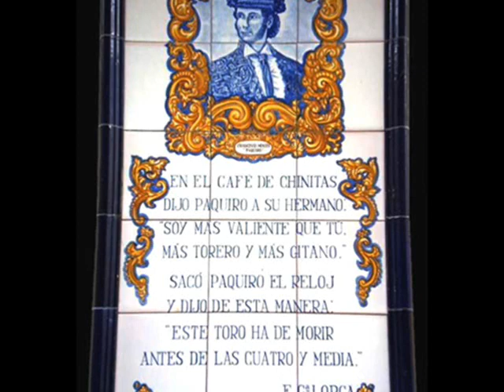Picasso "Toreros" y Garcia Lorca "El Café de Chinitas"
Cumpleaños Feliz ♪♫ Cumpleaños Feliz ♪♫ te deseamos todos ♪♫ Cumpleaños Feliz ! ♪♫
Mi querida Consuelo, que lo pases muy bien mañana, y que tengas muchos más regalitos que te encanten! Muchos besos de tus amigos que te quieren, Ernesto y Amalia

Picaso "Toreros" y Garcia Lorca "El Café de Chinitas"

En 1961 Jaime Sabartés, secretario casi vitalicio de Picasso, publicó un libro explicando la fascinación de Picasso por el mundo del toreo, incluyendo 103 imágenes con dibujos o litografías de Picasso que tienen el toreo como leit-motif.

Hemos añadido algunas imágenes más, igualmente de Picasso, igualmente relacionadas con el toreo, no con la pretensión de abarcar la totalidad de la obra de Picasso relacionada con los toros, sino de poner ejemplos de distintos tratamientos del propio Picasso del mismo tema.

La música que acompaña las imágenes es una canción popular que relata una pugna entre dos toreros por ver cual de los dos es mejor.

Precisamente para explicar ese relato, que no se entiende sin la letra de la canción, empieza la presentación con un fragmento de la versión de Teresa Berganza (una de las mejores mezzosopranos españolas), aunque luego continúe con la versión "flamenco -- jazz" que hacen Pedro Iturralde (saxofón) y Paco de Lucía (guitarra).

La referencia a Federico García Lorca no es tanto porque sea suya la letra (como se ha dicho reiteradamente) sino porque fue el pianista que acompañó a La Argentinita en la que se considera la primera grabación de esta canción. De hecho, parece probado que García Lorca no escribió el texto, sino que recuperó lo que era una canción popular recopilada -- con otras -- por su tío Francisco.

Finalmente, decir que la letra de la canción está llena de "licencias poéticas":

Paquiro (Francisco Montes Reina) y Frascuelo (Salvador Sánchez Povedano) no eran hermanos más que de profesión.

Difícilmente pudieron estar enfrentados por su arte, ya que Paquiro murió el 4 de abril de 1851 y Frascuelo nació el 23 de Diciembre de 1842, y no tomó la alternativa hasta 1867.

Finalmente, Paquiro nunca pudo estar en el "Café de Chinitas", porque el "Café de Chinitas" no se abrió hasta 1856/57 (antes era un convento) y Paquiro, como hemos dicho, murió en 1851.

En el café de Chinitas
dijo Paquiro a su hermano:
«Soy más valiente que tú,
más torero y más gitano».

Sacó Paquiro el reloj
y dijo de esta manera:
«Este toro ha de morir
antes de las cuatro y media».

In 1961 Jaime Sabartés, Picasso's lifelong secretary , published a book explaining Picasso's fascination for bullfighting world, enclosing 103 pictures with bullfighting as a leit-motif.

We have added some more pictures, also by Picasso and also related to bullfighting, not pretending to comprise the full work of Picasso on the matter, but just giving some examples of different approaches on the same subject.

The music accompanying the vid is an old folk song talking about a challenge between two toreros to see which of them is the best.

Just in order to explain this, hardly understandable without the song's lyrics, the soundtrack starts with a fragment of the version by Teresa Berganza (one of the best Spanish mezzosopranos), although it continues with the "flamenco-jazz" version by Pedro Iturralde (saxophone) and Paco de Lucía (Spanish guitar).

The reference to Federico García Lorca is not because he was the author of the lyrics (as it has been repeatedly said) but because he was the pianist accompanying "La Argentinita" in the first recording of this song. In fact, it seems proved that Garcia Lorca never wrote the worlds, but recovered an old folk song compiled -- with many others -- by his uncle Francisco.

Finally, we have to say that the lyrics are full of "poetic licenses":

Paquiro (Francisco Montes Reina) and Frascuelo (Salvador Sánchez Povedano) were not brethren, but by their trade.

It is difficult to think that they could be confronted through their profession, as Paquiro died the 4th of April 1851, and Frascuelo was born the 23d of December 1842, not starting as a "torero" until 1867.

Last but not least, it was impossible for Paquiro to frequent the "Café de Chinitas", as this place was not open till 1856/1857 (before that, it was a convent) and Paquiro, as we have already said, died in 1851.

Music: "El café de Chinitas" Teresa Berganza, Pedro Iturralde and Paco de Lucia